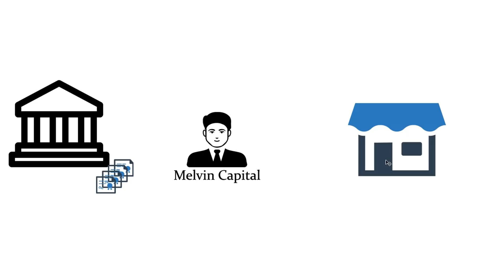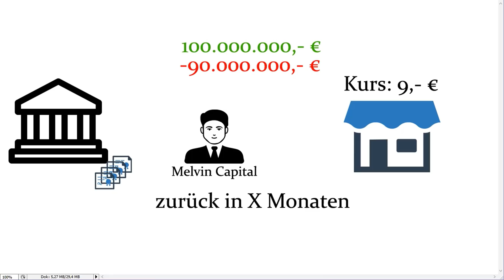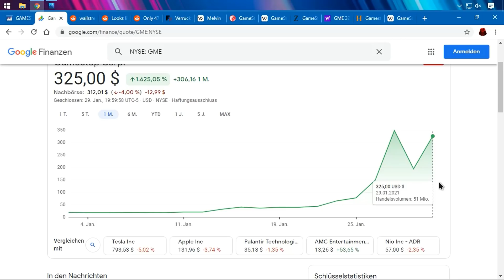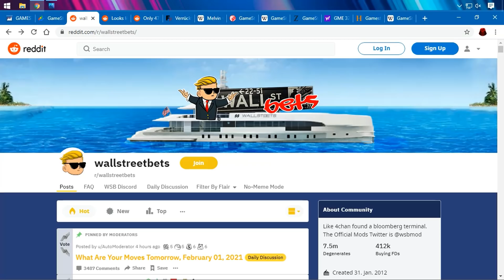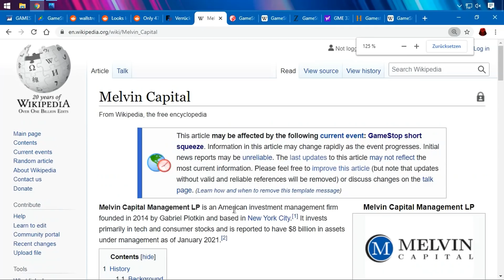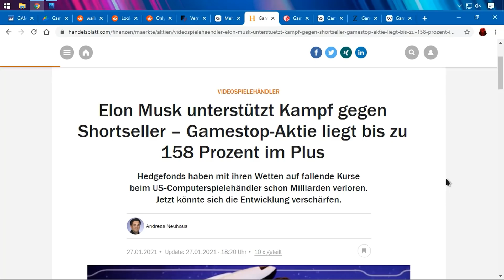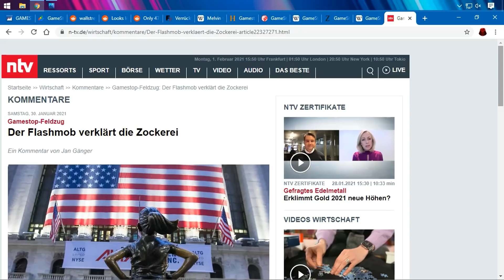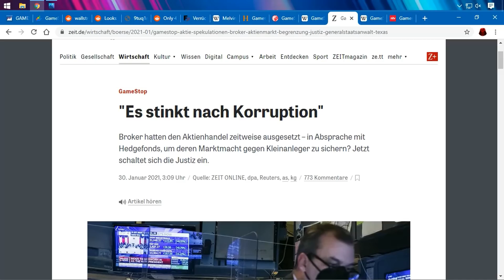Die GameStop Verschwörung